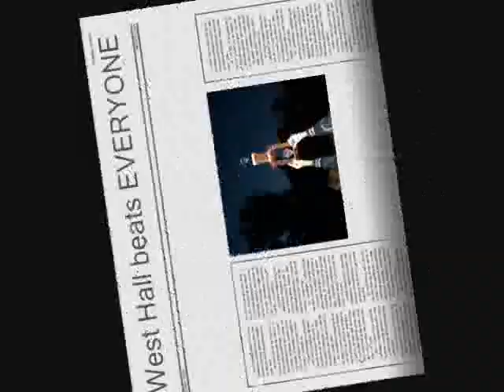West Hall Cross Country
A collection of pictures from all of the Boys' team that went to state and dominated.